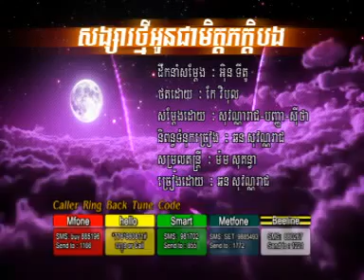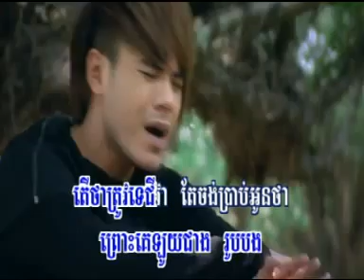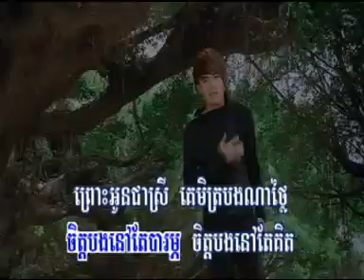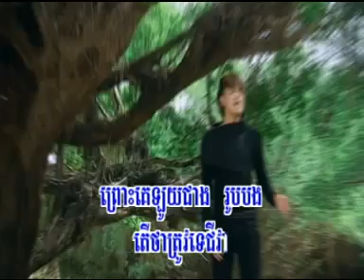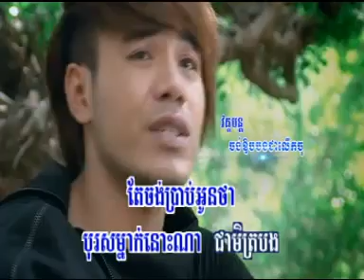V # 132_06._Songsa Thmey Oun Chea Mith Pheak Bong By Chhorn Sovanna Reach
HM VCD 132